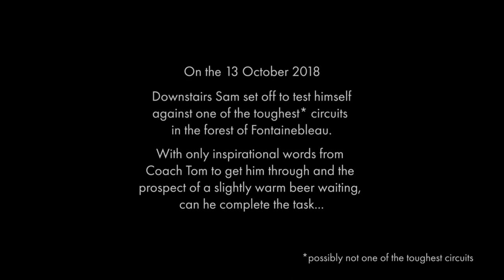The (Orange) Circuit - Bois Rond, Fontainebleau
Downstairs Sam climbing the orange circuit at Bois Rond, Fontainebleau